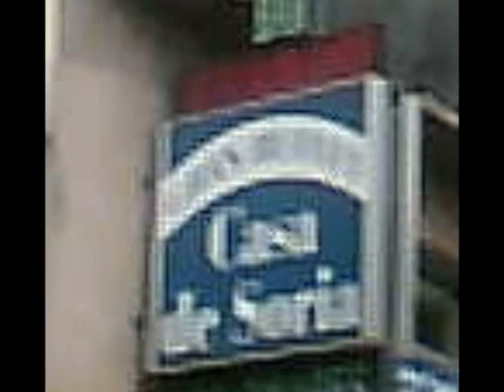VACACIONES EUROPEAS 2009 31 de marzo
FOTOS TOMADAS CON LA CAMARA DEL CELULAR DE WILLIS.
MUSEO DEL JAMON, LUGAR A DONDE SE DEBE ACUDIR CUANDO HAY HAMBRE Y CUANDO HAYA SED PORQUE ES BARATO Y MUY RICO SIEMPRE Y CUANDO DE EL SERVICIO EN LA BARRA.
HOY VISITAMOS LA REAL ACADEMIA DE BELLAS ARTES, VARIAS IGLESIAS Y TERMINAMOS EN UN CONCIERTO.